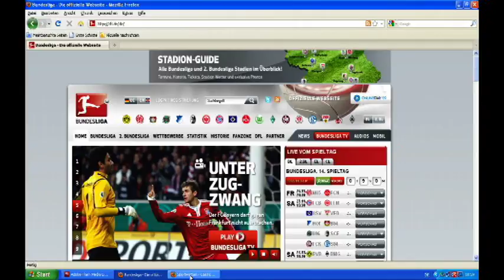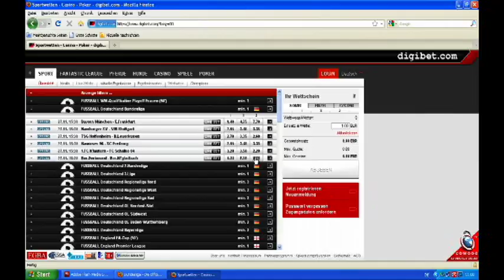26.11.2010 - Das digibet Expertenstudio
Wissen Sie noch, wer das erste Bundesligator für den FSV Mainz 05 erzielt hat? Wenn nicht, dann gibt es noch einen Grund mehr die Wochenendausgabe vom digibet studio anzuschauen. Moderator Christian Sprenger lässt den Ex-Profi, der übrigens 90 Bundesligaspiele gemacht hat, den 14. Spieltag tippen. Auch da sind Überraschungen garantiert.